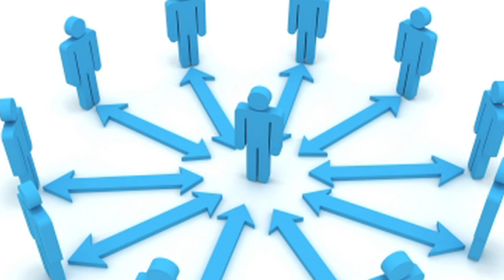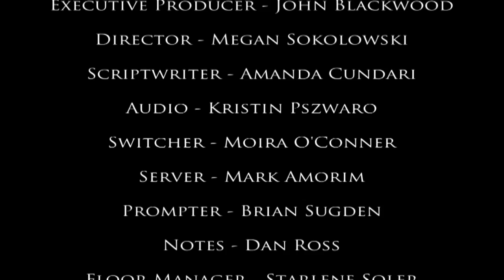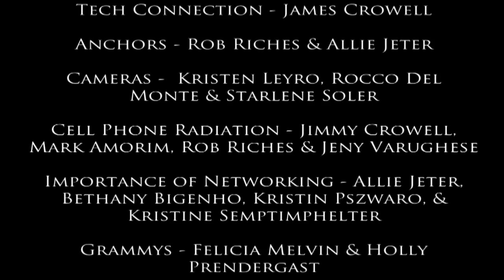LOQation Season 4 Episode 19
This week, LOQation features a story on cell phone radiation, a look at the importance of networking, and much more! Tune in to LOQation to hear more!